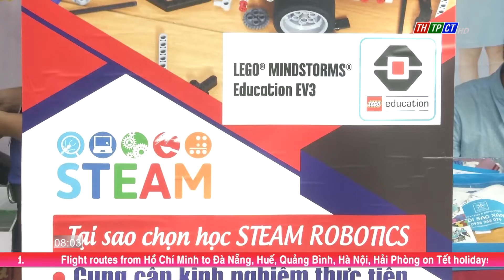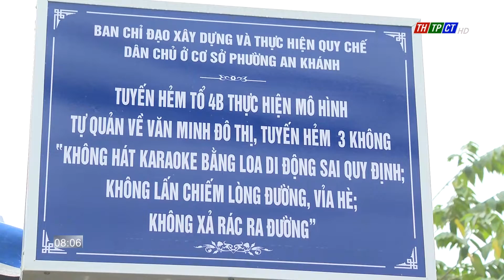Cần Thơ News 22/10/2022 | Cần Thơ TV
Headlines:
♦ The Economic - Budgetary Affairs board reviewed the performance of tasks in the 2ⁿᵈ quarter.
♦ The 7ᵗʰ Mekong Delta regional open padiatrics conference.
♦ The English eloquence contest...